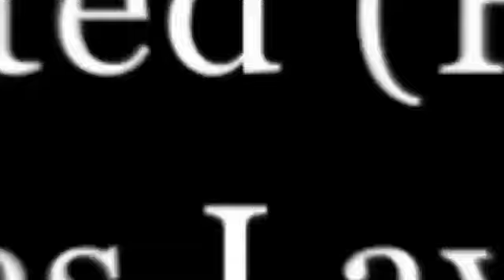Timo Maas : The Hunted (Featuring James Lavelle)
LIFER 2013